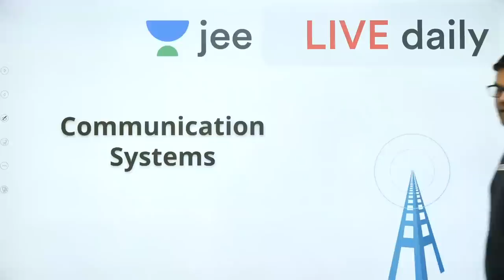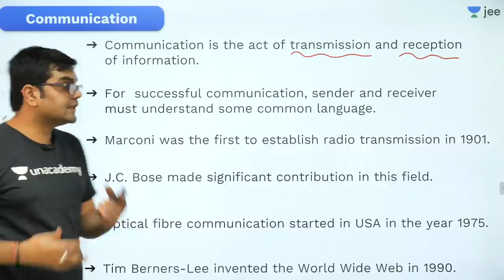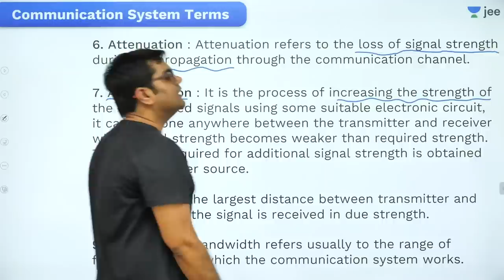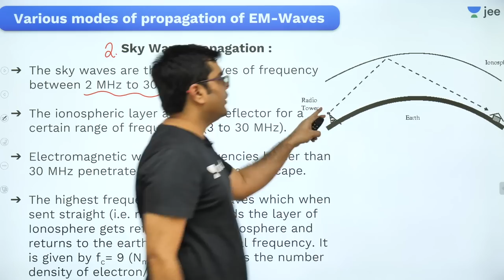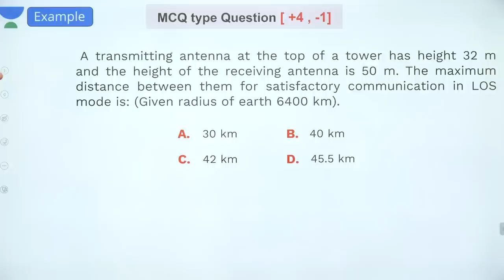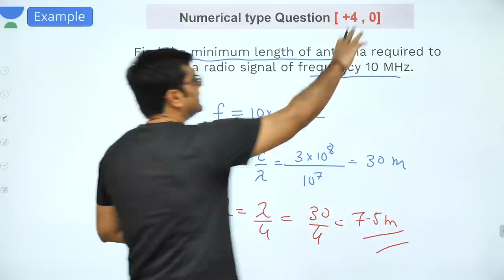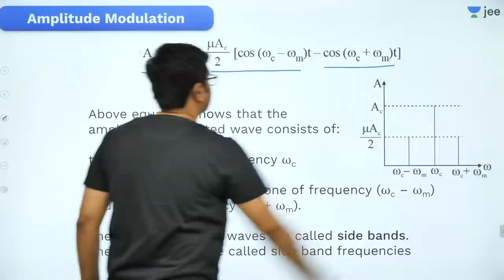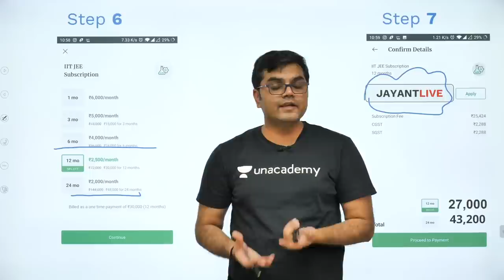Communication Systems | Class 12 | Unacademy JEE | LIVE DAILY | IIT JEE Physics | Jayant Nagda